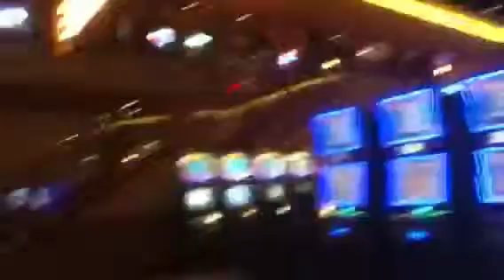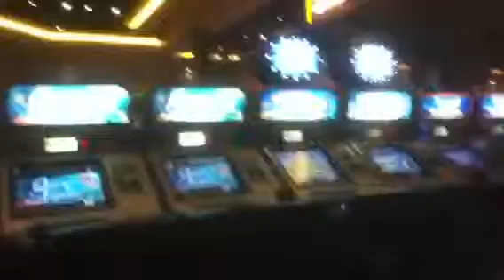Yo Riva?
Where we at?